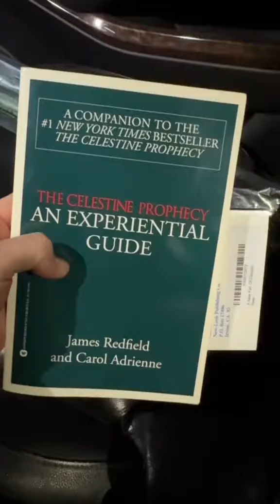As addicts we’ll go to anything lengths to not feel how we do